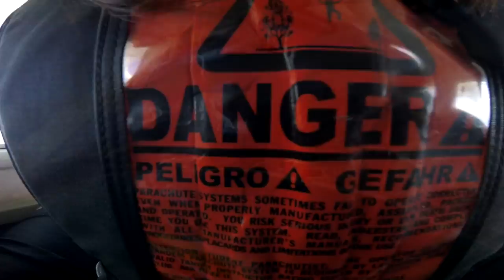Tandem Skydiving Video - Skydive Jurien Bay - Louise Wang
Tandem Skydiving Video - Skydive Jurien Bay - Book your skydive - Louise Wang